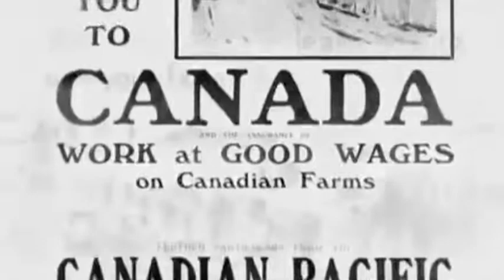Immigration & Great Depressions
Canada: A People's History, Hard times